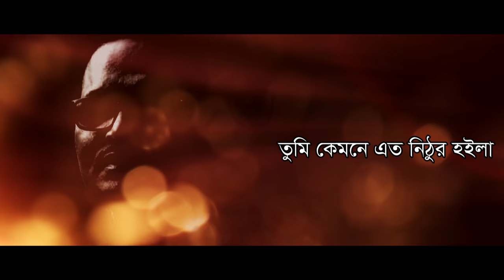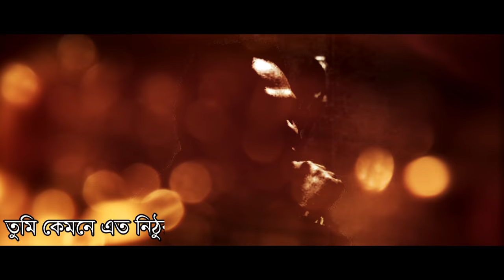Evergreen Bangla Song | Tumi Kemne Eto Nithur | Topon Chowdhury | Official Lyrical Video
Singer : Topon Chowdhury
Movie : Jibon Songi
Lyric, Tune & Music : Mustuk Ahmed
Label : G-Series